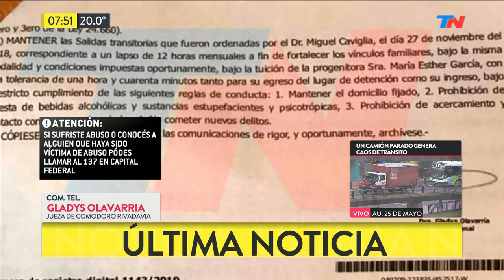Habla la jueza que permitió salir sin custodia a un condenado por violación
Fragmento de "TN de 6 a 10" emitido el Viernes 29 de Marzo de 2019.